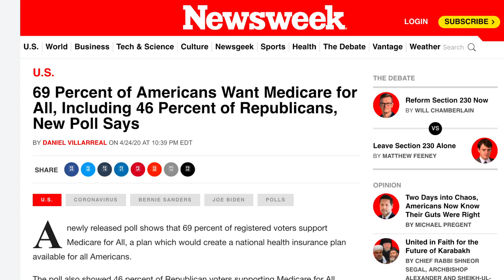Moronic Centrist Democrats Lash Out, Blame Progressives for Election Losses